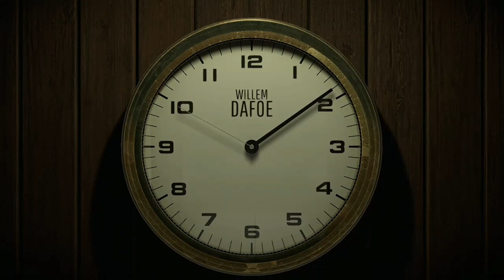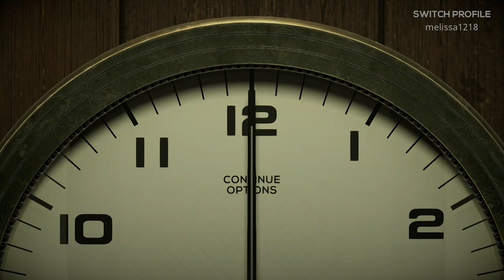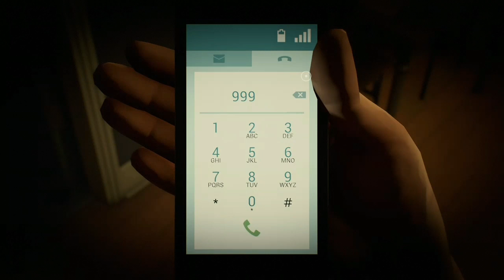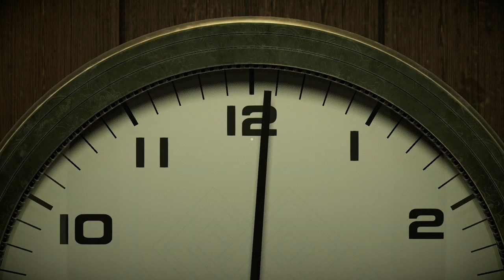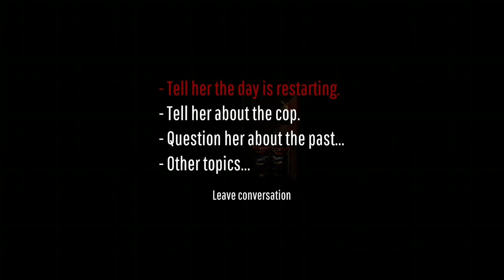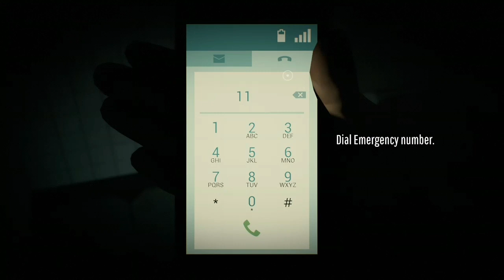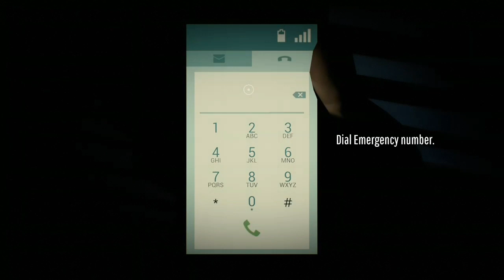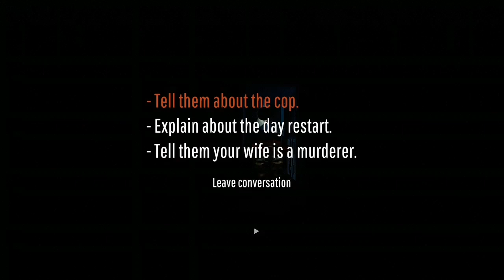Strangled Over And Over? | Twelve Minutes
Cool complez puzzle game, twelve minutes. Can we figure this puzzle out?